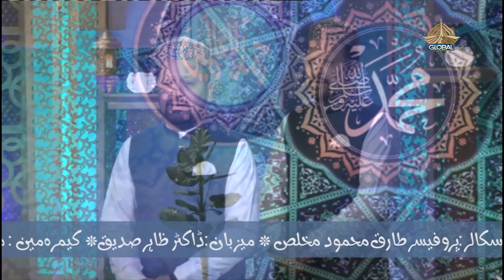Asma Un Nabi New | EP - 05